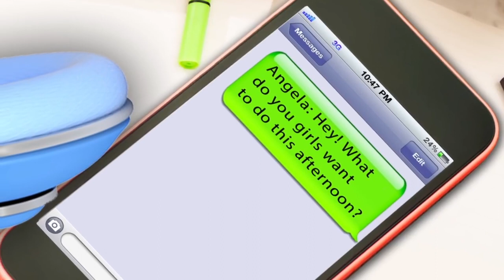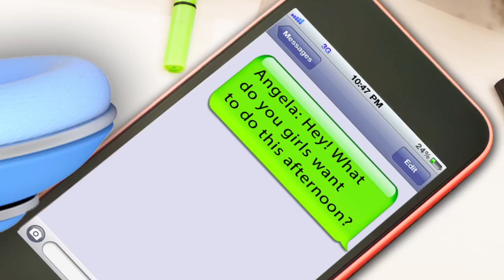Talking Angela Welcome to My World!